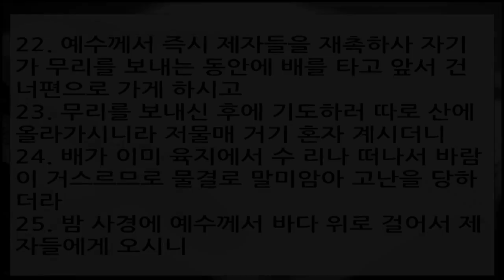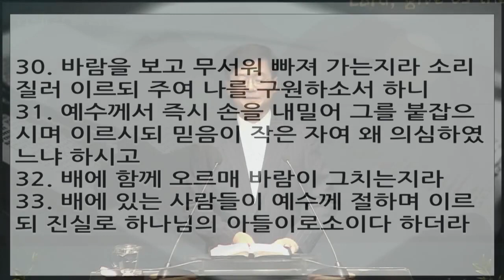위대한 말씀(53) | 왜 의심하였느냐 | 마태복음 14장 22~33절 | 이찬규 목사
왜 의심하였느냐 (마태복음 14장 22~33절)
2015년 5월 27일